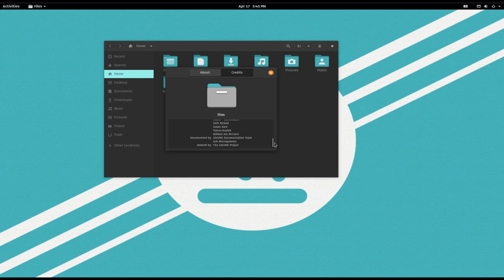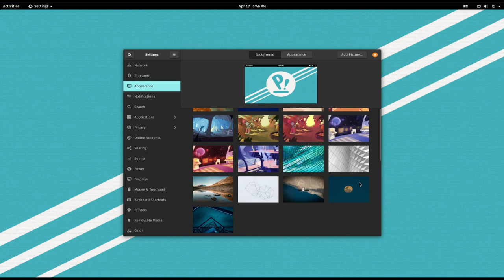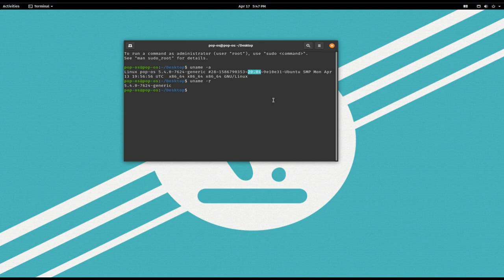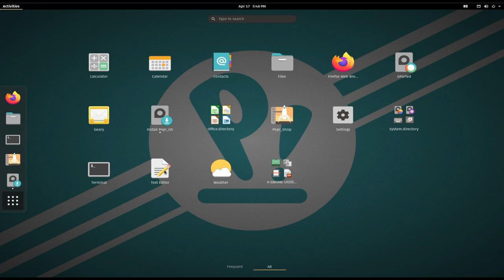Pop OS 20.04 Beta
Pop!_OS is an Ubuntu-based Linux distribution featuring a custom GNOME desktop...